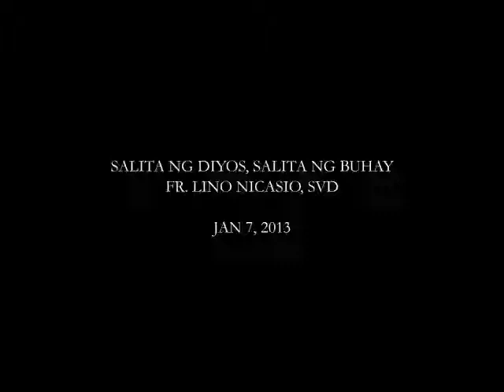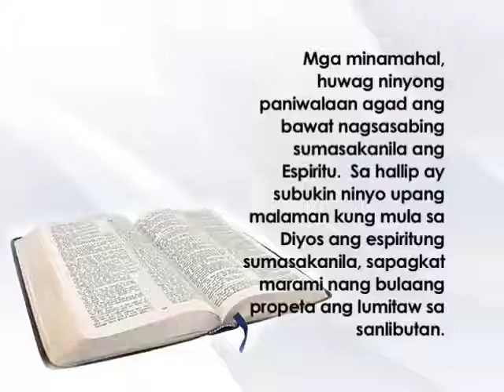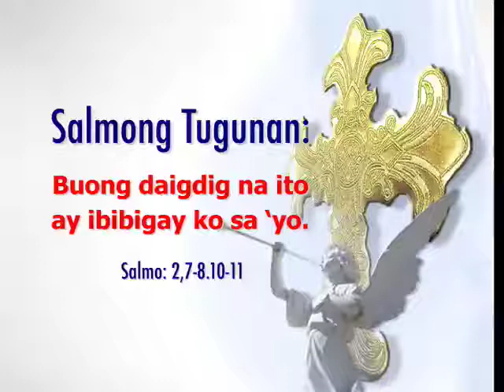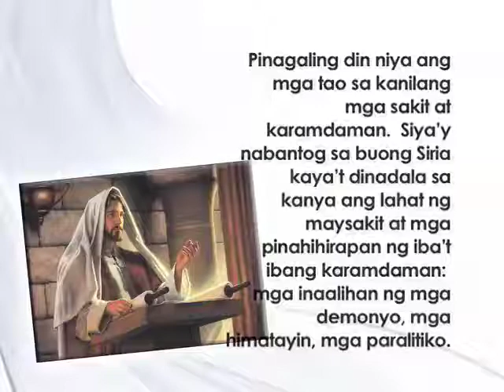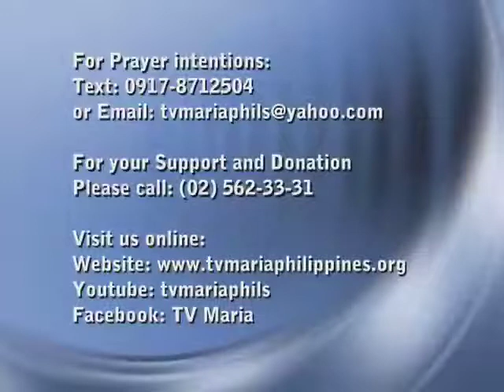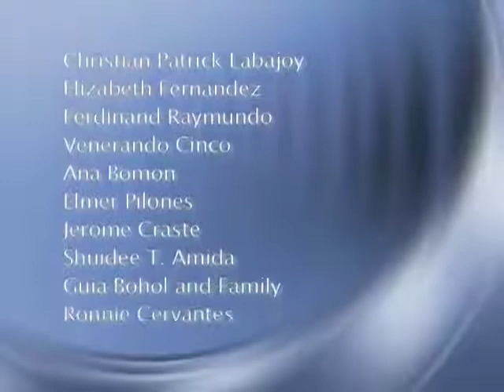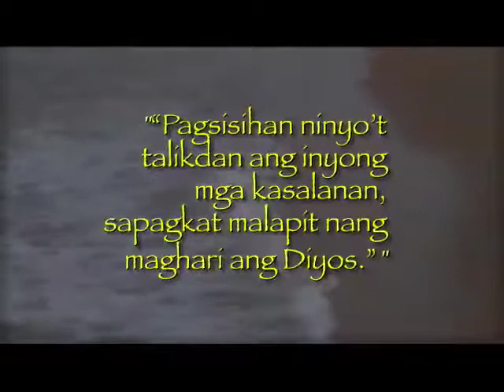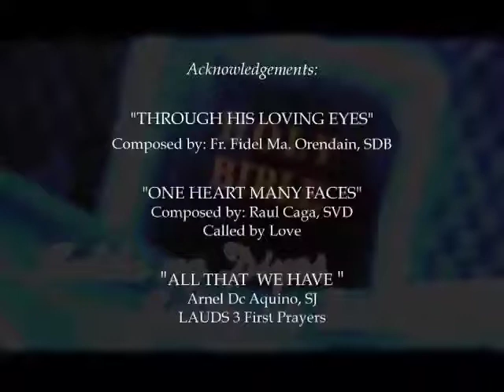Salita ng Diyos, Salita ng Buhay ( 7 January 2013 ) @ TV Maria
FOR: January 7, 2013 (Monday)
PRIEST: Fr. Lino Nicasio, SVD